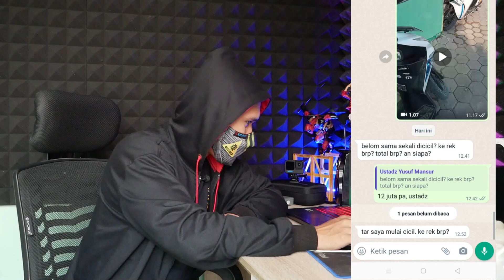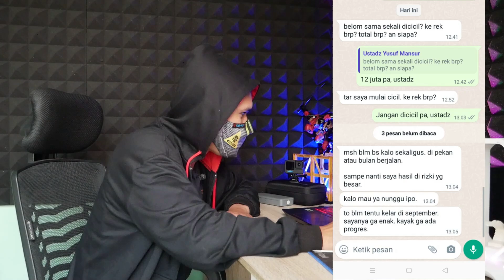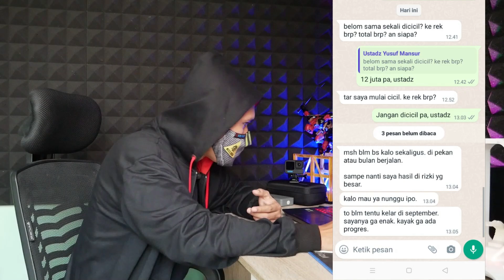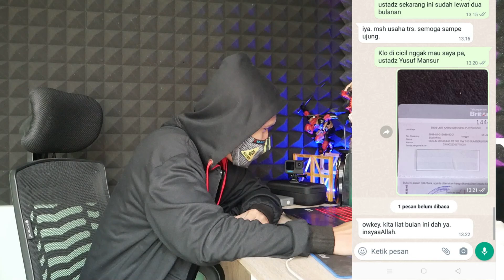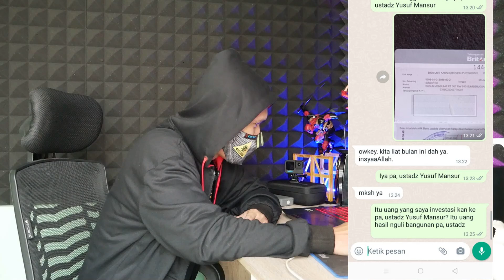JANJI YUSUF MANSUR KE PAK SUWARTO ... BULAN INI AKAN TRANSFER DUIT, APAKAH DITEPATI ⁉️⁉️